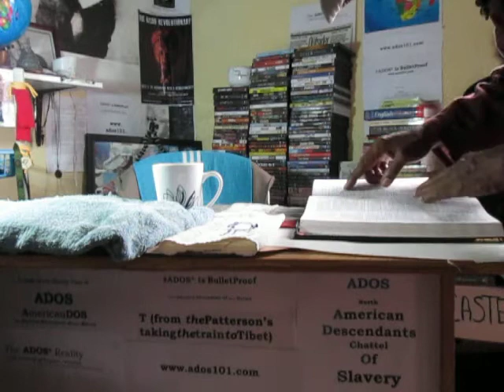Mea Culpas to ADOS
Faults need to be addressed insists theBrother.

Note: It wasn't the Black lesbians exactly as they did not question the white lesbian politician's unseating of the Representative out of Georgia.

Crypto Currency / BitCoin CONTRIBUTIONS:
722fce22-5e9f-42fc-a378-2da90f5d267a